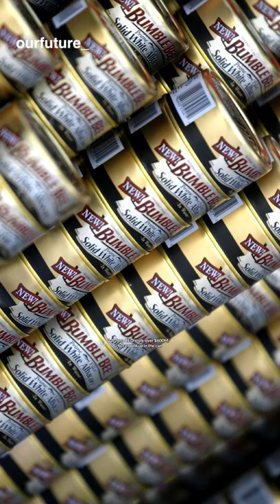Tuna CEOs Colluded With Each Other (Competitors) To Cheat Americans Out of $600M